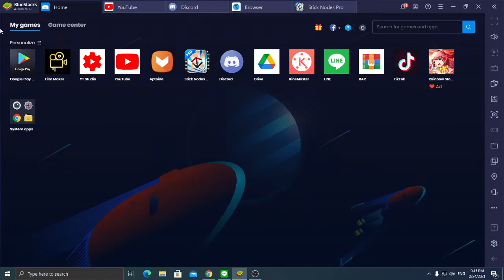How I use the stk in zip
Credit Funzy